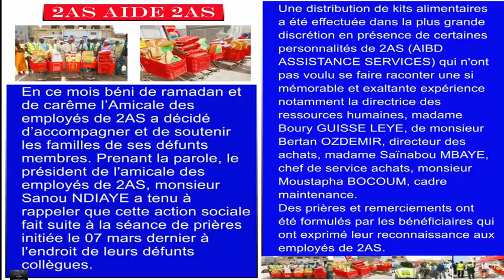SANOU NDIAYE PRÉSIDENT DE L'AMICALE DES EMPLOYÉS DE 2AS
DISTRIBUTION DES RATIONS ALIMENTAIRES COMPLÈTES AUX FAMILLES DES COLLÈGES DISPARUS